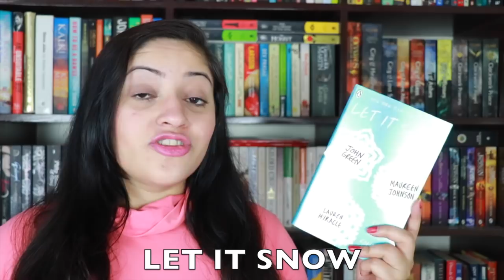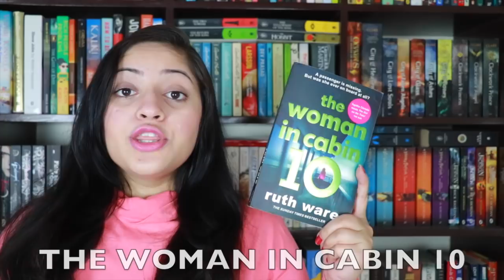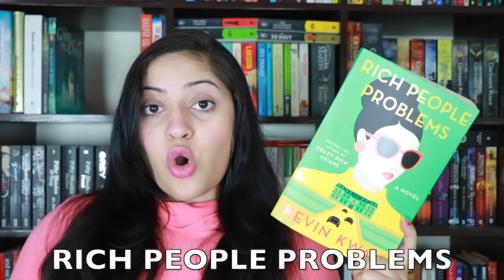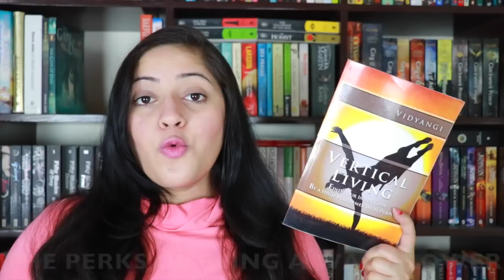Reading Wrap up 23 - Books I Read in 2017 | 58 BOOKS!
Here's my yearly wrap up - all the books I read in 2017!